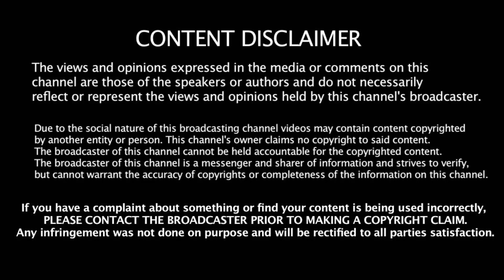ஏற்கனவே எனக்கு திருமணம் ஆகிடுச்சி- ஆர்யா உருக்கம்!!